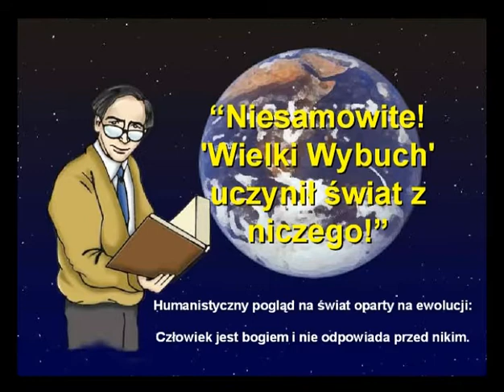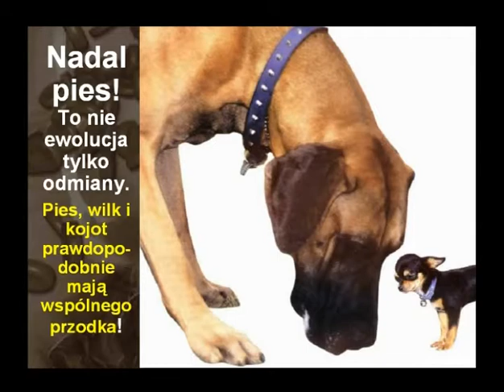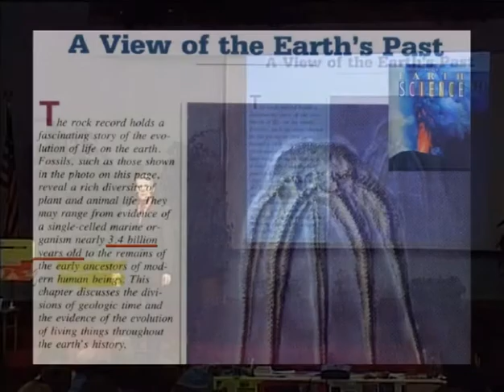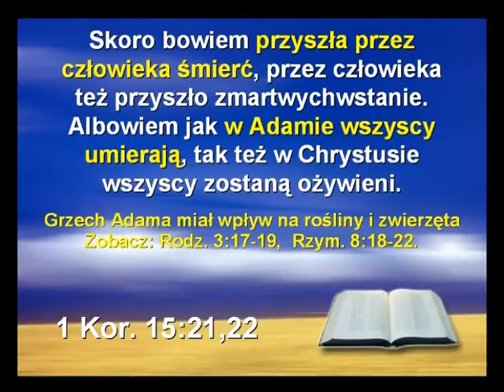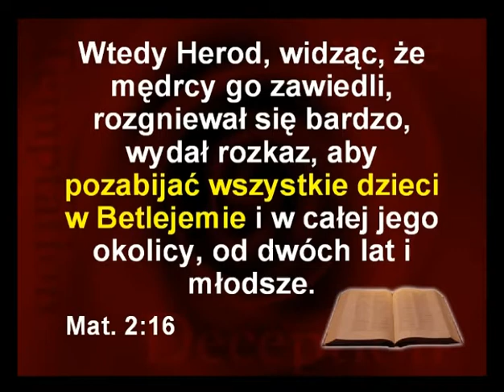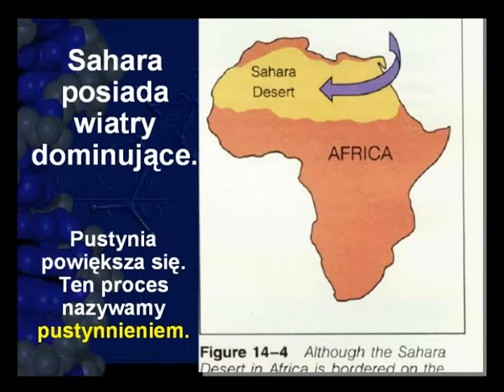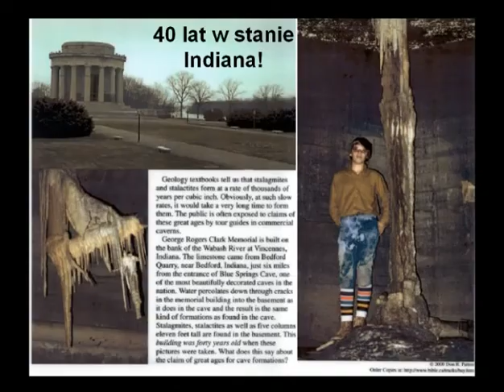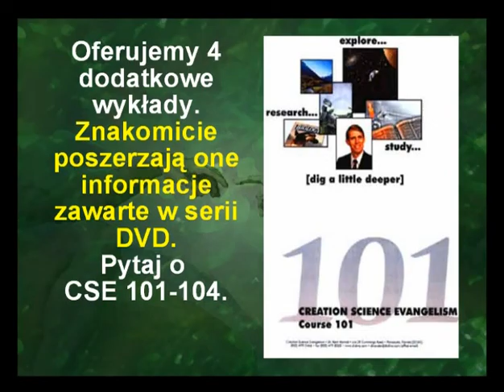01. Wiek Ziemi